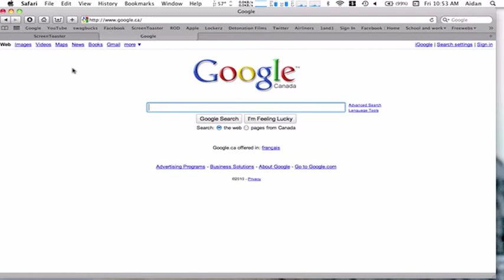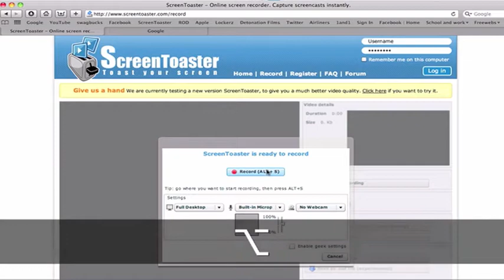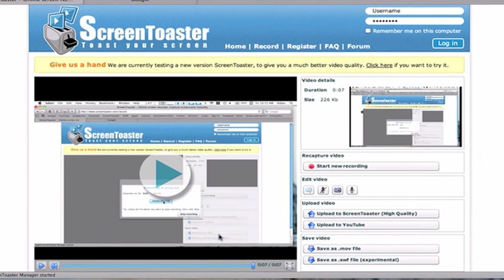Screen Toaster Demo [HD]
Screen Toaster Demo
!Read This!
Link to Screen Toaster!